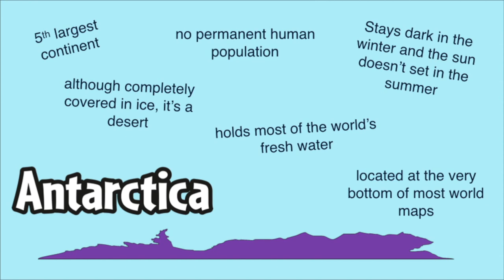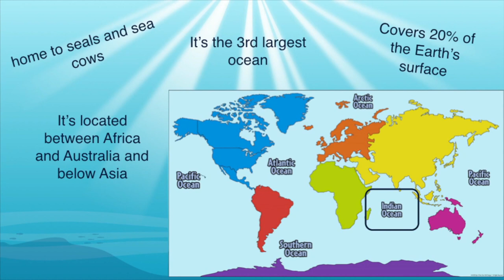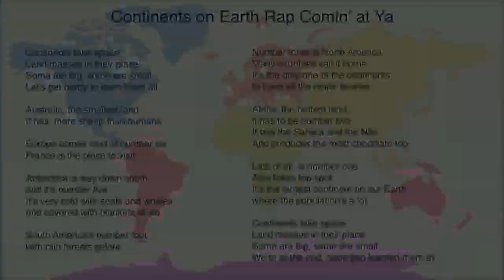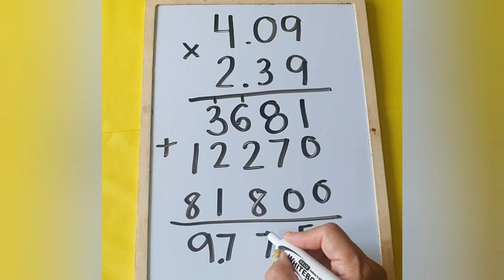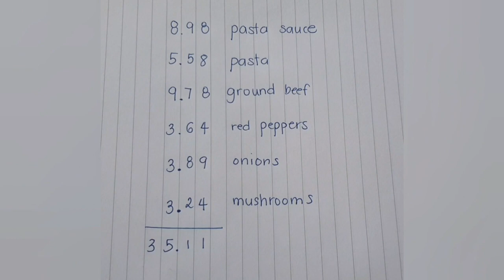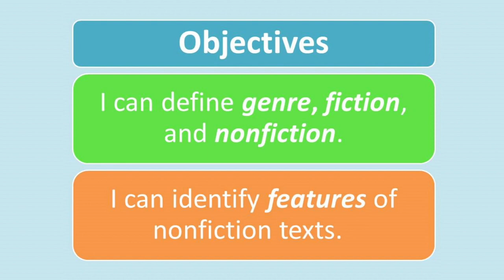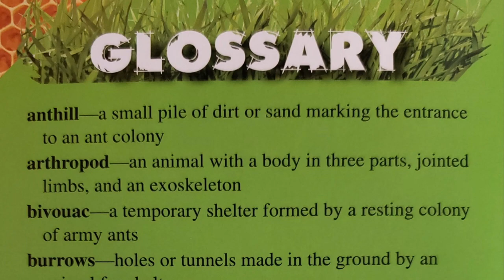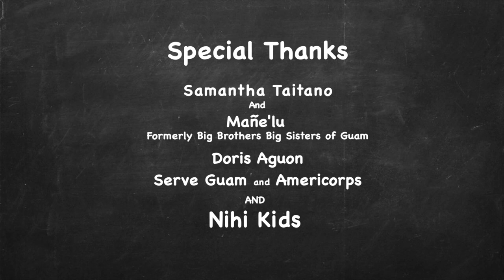PBS University Third - Fifth Grade Week 7